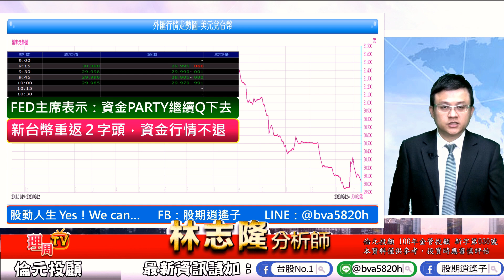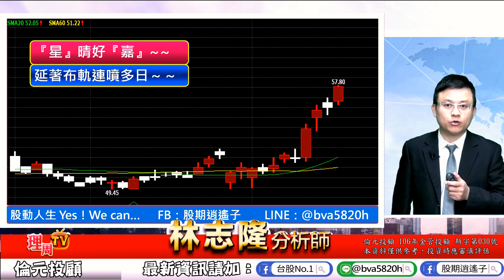理周TV-20200213 盤中-林志隆 股動人生／大盤進入震盪，2月就是要來回做，賺三成，威剛、國巨、精材、星晴好嘉...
🎯明燈再現-這次拚超過三成獲利